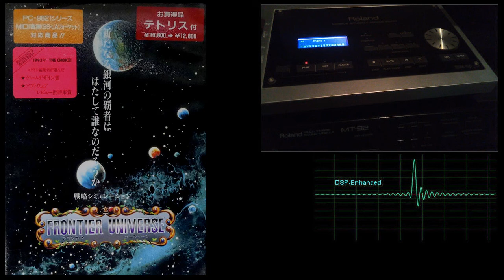Nec PC98 Soundtrack Frontier Universe Track 19 Roland SD50 DSP Enhanced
Music from Frontier Universe, Nec PC-98, 1993
With a Roland SD-50